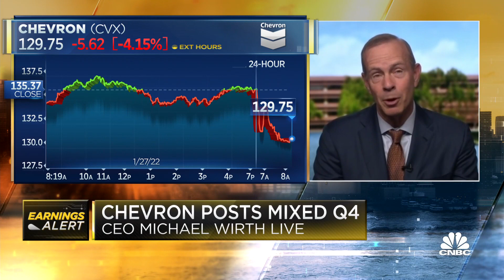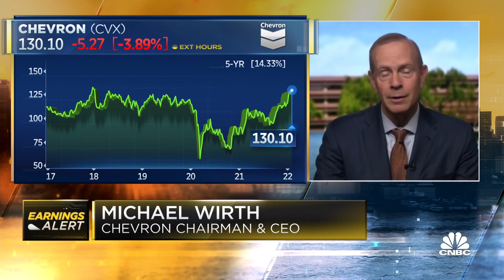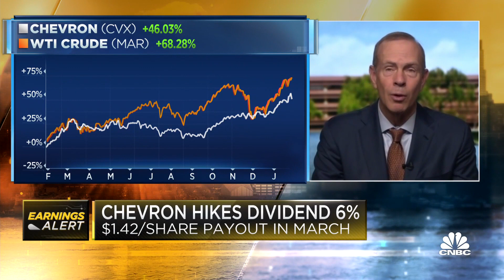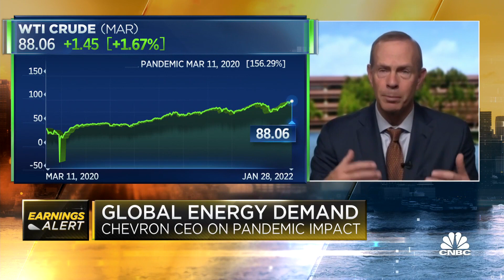Chevron beats fourth-quarter revenue forecasts but falls short on profit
Chevron CEO Michael Wirth sits down with CNBC's 'Squawk Box' team to react to the energy giant's latest quarterly earnings report, which sent shares of the company lower on Friday.